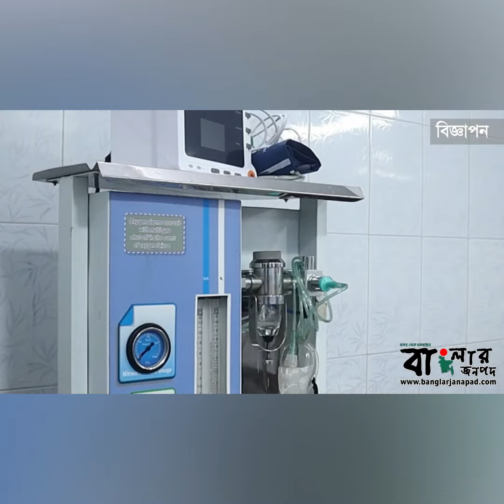দেশে শাফিনের মরদেহ, কাল দাফন.।। বাংলার জনপদ